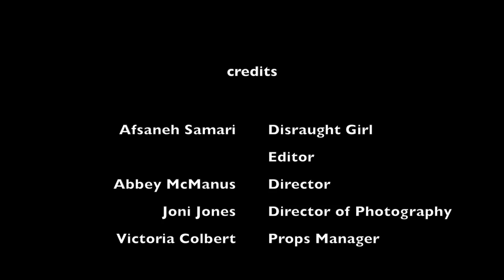Fasting - Short Film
This is a ridiculous short film me and some of my classmates did for our Film Editing class last year (summer 2014). It's really rough, as it was the first time I ever used Final Cut Pro. I did the film editing for this version. I learned I can make the dumbest faces...

Ramadan 2015 is about to end in a day or two, so in celebration of that, here's something for all to enjoy. Enjoy! ;)